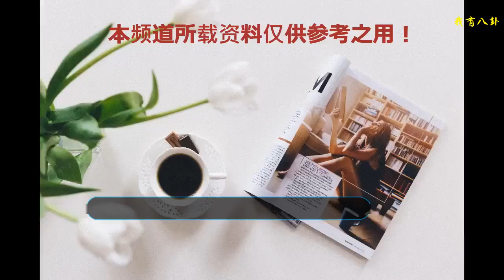馬云砸下1000億創阿里達摩院，至今成績如何？23歲博士生給答案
正如武俠小說上所說，天下武功出少林，而少林武功出達摩院，可以說達摩院是天下武功精華之所在，成就一一代又一代的絕世高手。然而武俠小說始終只是書上所寫，對于真正的我們沒有誰看到過，而如今，真正的達摩院問世了，在去年10月份的時候馬云正式成立阿里巴巴達摩院。
    眾所周知，馬云喜歡武術，崇尚以前的少林文化，在此之前馬云特意還拍過一篇短片的電影“功守道”集合了現如今的幾大功夫明星聯合出演，所以在這方面，阿里巴巴達摩院就此成立了，作為武學的最高研究機構，達摩院擔任其了“修為”的最高境界，為之同樣，阿里巴巴達摩院科研也就代表了精進、執著和專注的精神。
    阿里巴巴達摩院馬云狂砸下1000億來研發技術，并對此提出了三大要求，服務全世界至少20億人，活的要比阿里巴巴長，面向未來用科技解決未來的問題。不知道還有多少人記得當初達摩院成立時迎來一位年僅只有23歲的博士生，“95后”科學家當時是參與無人車的研發。
    正所謂花了那么大的投入不可能是沒有回報，那么我們就來了解一下阿里達摩院有那么成績，當然阿里達摩院匯聚了那么多的世界頂端人才，想必成績不會差到哪里去，對于這樣的成績23歲的博士生來給我們答案。當時那位23歲的博士生名為胡晉，今年1月，阿里在全球權威機器視覺算法排行榜KITTI刷新了排名——阿里巴巴人工智能研究機構iDST奪得行人檢測單項冠軍，與此同時，在知名的行人在識別數據集Market1501中，他們也取得重大突破，首位命中率提升至96.17%，位居世界第一。雖然在無人車方面還沒有取得很大的突破，但是相信也不會太遠。
    阿里達摩院此次首次公開了研發的領域，在諸多領域之中，神經網絡芯片，是最值得我們所關注的，很多人表示不明白馬云為什么要砸下1000億來做達摩院，其實這也是馬云領先開創者的思路之一，正如馬云所說的達摩院將是會阿里巴巴留給全世界最好的東西之一，還表示，當有一天阿里巴巴不在了，希望達摩院還存在。
    ?對于馬云成立阿里巴巴達摩院，我們還是不得不佩服他的商業目光，對此你有什么看法，歡迎評論留言。